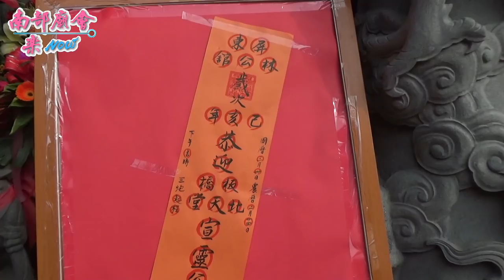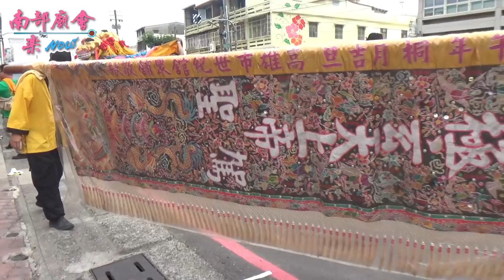3／30(六) 屏東市林公館首興會恭迎台北板橋北天堂情繫會香~過境昌黎殿拜禮